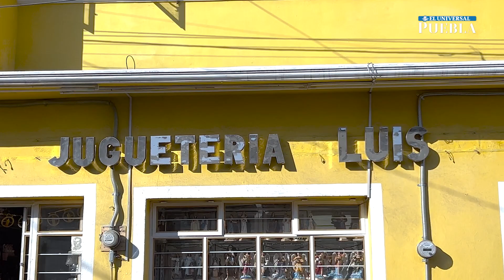Conoce el trabajo artesanal de los nacimientos en Amozoc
Amozoc, este municipio de Puebla, es cuna de artesanos, orgullosos de sus tradiciones y creaciones. Es el caso de José Luis Ramírez Corona, quien elabora las figuras para el nacimiento.